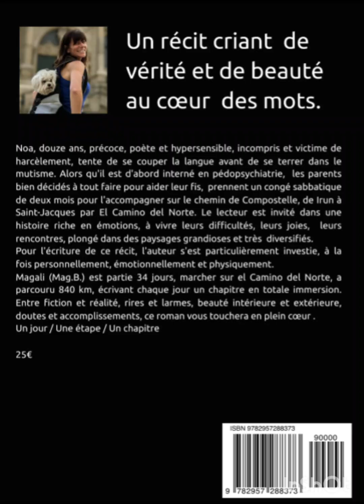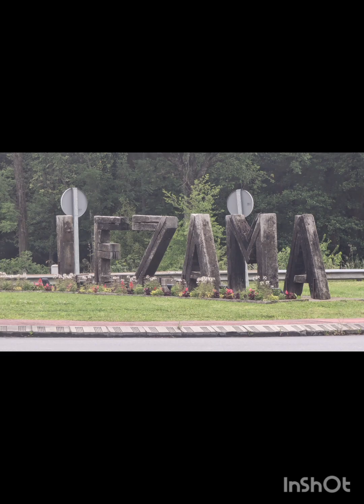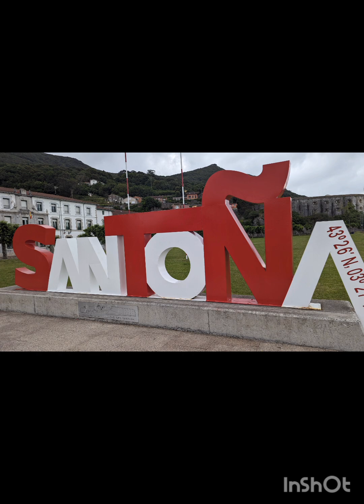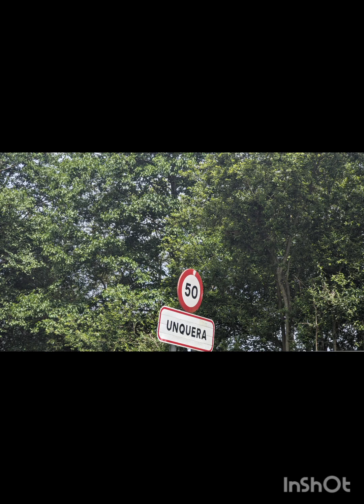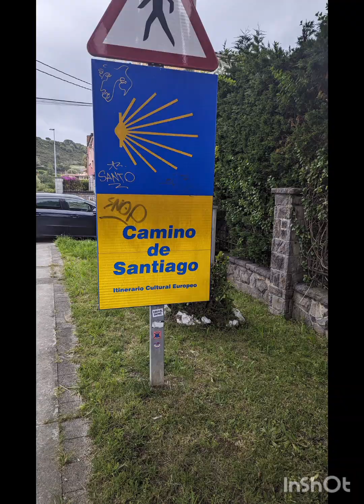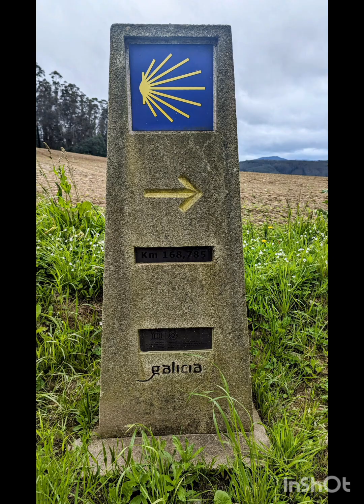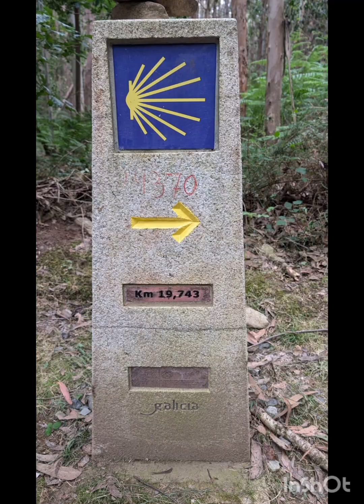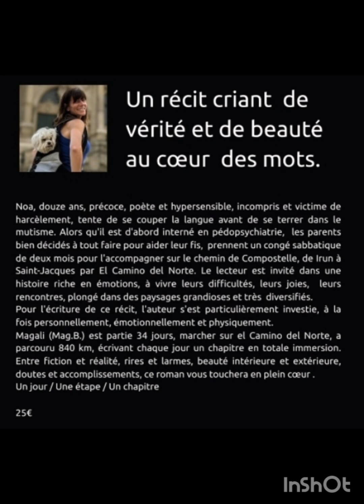j'écris pour que tu m'écoutes - Buen camino - SOS et NOSTALVIE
Noa, douze ans, précoce, poète et hypersensible, incompris et victime de harcèlement, tente de se couper la langue avant de se terrer dans le mutisme. Alors qu'il est d'abord interné en pédopsychiatrie, les parents bien décidés à tout faire pour aider leur fis, prennent un congé sabbatique de deux mois pour l'accompagner sur le chemin de Compostelle, de Irun à Saint-Jacques par El Camino del Norte. Le lecteur est invité dans une histoire riche en émotions, à vivre leurs difficultés, leurs joies, leurs rencontres, plongé dans des paysages grandioses et très diversifiés.
Pour l'écriture de ce récit, l'auteur s'est particulièrement investie, à la fois personnellement, émotionnellement et physiquement.
Magali (Mag.B.) est partie 34 jours, marcher sur el Camino del Norte, a parcouru 840 km, écrivant chaque jour un chapitre en totale immersion. Entre fiction et réalité, rires et larmes, beauté intérieure et extérieure, doutes et accomplissements, ce roman vous touchera en plein cœur .
Bande son
SOS par Tio Selman
NOSTALVIE Tio Selman